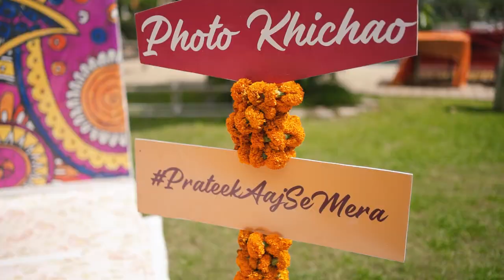PRATEEK & NISHI WEDDING FILM | NISHI ATHWANI SEHTA